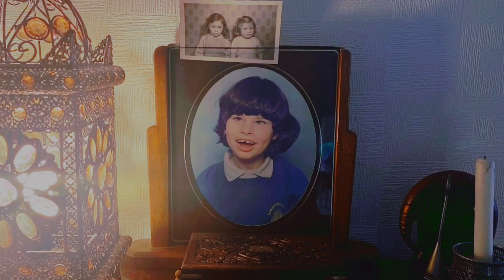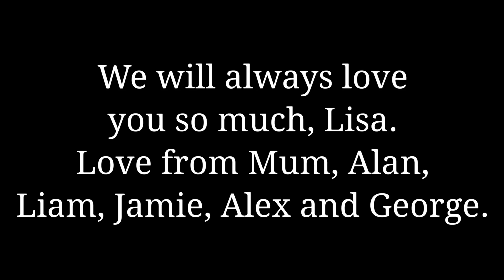Lisa - A Parent’s Experience Caring for a Disabled Child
I interviewed my mum regarding her experiences as the parent of a disabled child and how life changed for her as Lisa became an adult.